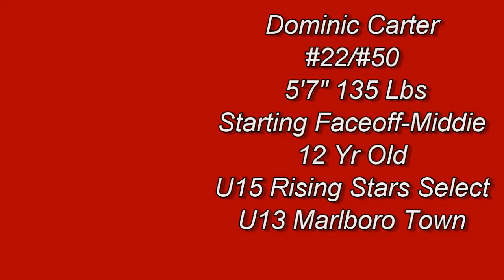Dom Carter Faceoff/Middie 2013 LAX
Dom Carter 2013 LAX